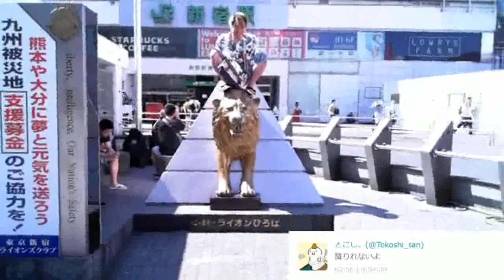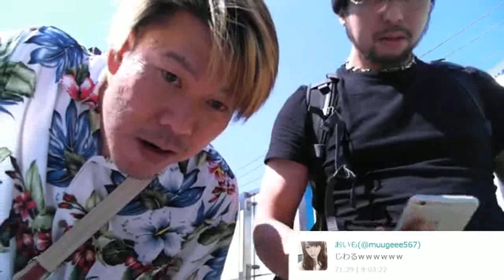金バエと新宿歌舞伎町外配信